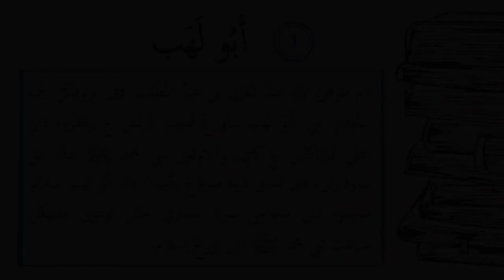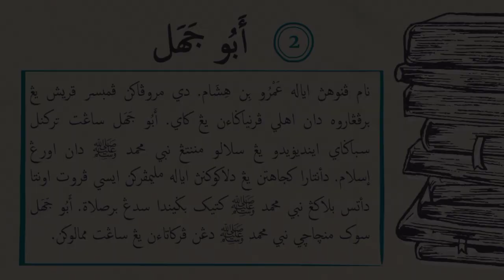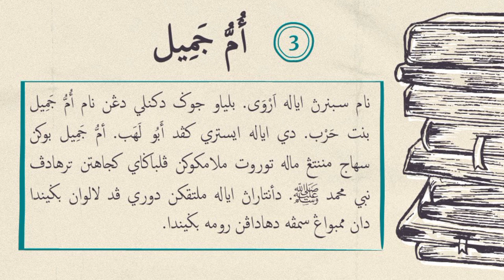Sirah Darjah 3 SAKNJ - Golongan yang menentang Islam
Mata Pelajaran : Sirah
Kelas : Darjah 3 Syafie
Tajuk : Golongan yang menentang Islam